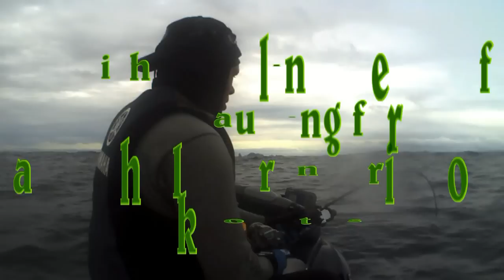Kingfish jigging 35 km off shore on a jet-ski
Jetskifishing 35 km off shore with Andrew Hill from Jetskifishing New Zealand. This trip two of us  headed out amongst the large swells on separate skis. My fishing mate for the day hooked up on his fish, on the first drop... I had to jig for another hour before hooking up on this fish and was exhausted! The flurocarbon had been damaged by barracuda so I had to play the fish rather than cranking the fish. Was an epic trip well rewarded with another nice Kingfish Jetskifishing.